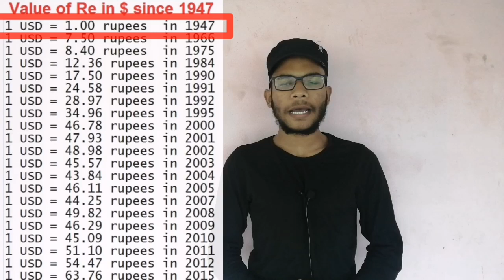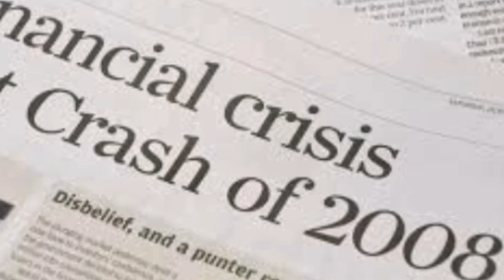Why indian rupees value less than us dollars in malayalam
Why value of Indian currency declined against US dollar:

At the time of independence, there were no outside loans on the balance sheet of India. But when British departed from India, Indian economy paralyzed in the absence of capital formation and proper planning.

1. Lack of Fund in the hands of the Government: In the situation of wealth crunch, Prime Minister Nehru adopted model of five year plans from Russia. Between1950s to 1960s, Indian government continuously borrowed foreign money in the form of loan. Now the exchange rate became 1$= Rs.4.7

2. War with China and Pakistan:  Indian government was facing budget deficit and was in a state that it could not borrow more additional loan from outside due to negative rate of savings. India- China war of 1962, Indo-Pakistan war of 1965 and huge drought in 1966, crippled the production capacity of the Indian economy so inflation increased in the economy.
To increase the domestic production scenario, Indian government needed technology , to have technology and to tackle higher inflation and to open the Indian economy for foreign trade, government devalued external value of rupee and now

exchange rate became 1 $- Rs. 7.

3. Political Instability and Oil Shock of 1973: Oil shock of 1973 caused when the Organization of Arab Petroleum Exporting Countries (OAPEC) decided to cut the crude oil production which further increased the oil import bill. So to pay this import bill India borrowed foreign currency which reduced the value of Indian currency. Assassination of P.M. Indira Gandhi also reduced the confidence of foreigners in the Indian economy. Hence all these cases bring the exchange rate at USD = 12.34 INR in 1985 and in the 1990 it became to 1 USD = 17.50 INR.

4.. Economic Crisis of 1991: It is claimed as the toughest time for Indian economy. During this phase fiscal deficit was 7.8 % of GDP, interest payment was eating 39% of the total revenue collection of the government, Current Account Deficit (CAD)was 3.69% of GDP and WPI inflation was hovering around 14%, India was about to be declared defaulter by the international community. So to tackle all these problems government  devalued Indian currency again and the exchange rate became  1 USD = 24.58 INR

5.Other Reasons: Experts are saying that the value of Indian rupee has not depreciated but in fact the value of Dollar has appreciated due to expectations against US that US Federal Bank might increase the interest rates. Other reason includes...

• Inelastic import bill of petroleum products
• Import of gold in huge quantity
• Import of luxury goods
• Nuclear test: Pokhran-II
• Asian financial crisis of 1997
• Global Financial slowdown of 2007–08
• European sovereign-debt crisis (2011)

my mic
my tripod